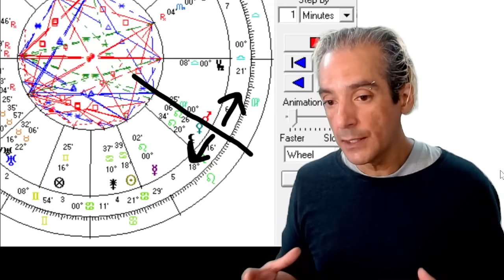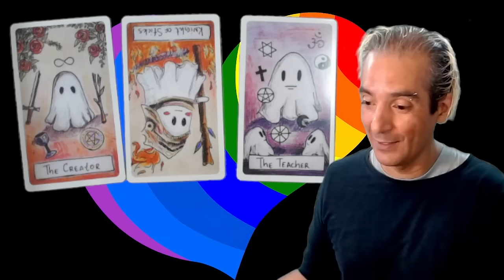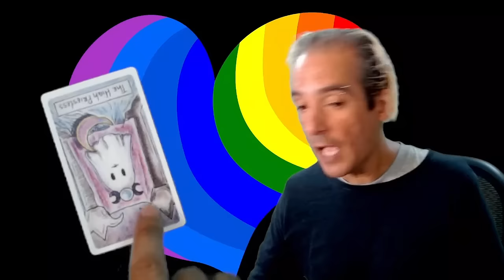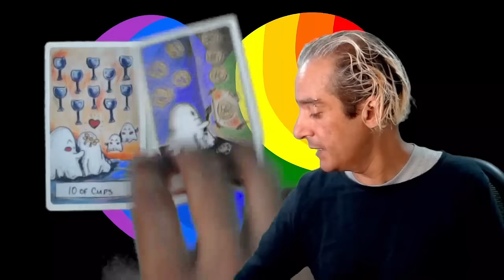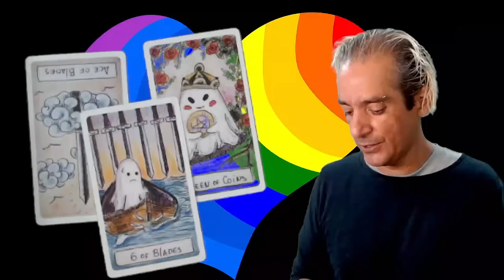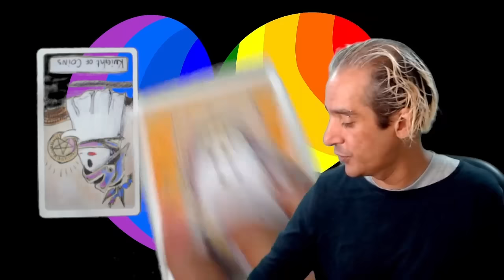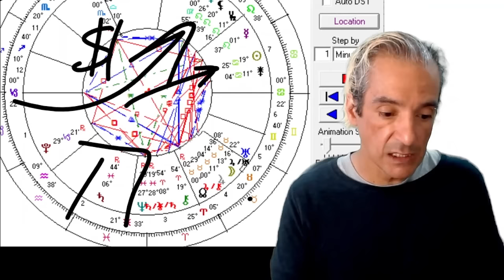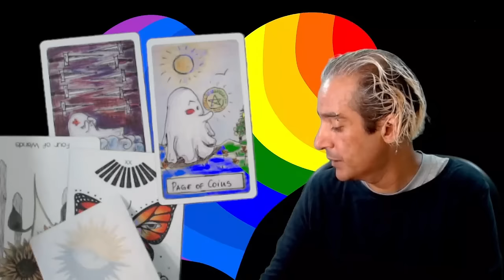Weekly Horoscopes July 10 - 14, 2023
Notes:
Psychic League
Sunday with Sonny

Overview Astrology:  2:30
Overview Tarot / Guess the Cards: 13:05  Sonny's picks  -  sun, moon, ace cups, 2swords,

GinaM

aries : 20:45
taurus : 25:55
gemini : 31:35

Holiday Sale!!! Private readings now $185 held over for just a little longer!

cancer : 37:10
leo : 42:20
Virog : 48:25

libra : 55:05
scorpio : 1:01:05
sagittarius : 1:08:20

capricorn : 1:14:04
aquarius : 1:2022
pisces : 1:26:30
Lucky in Lottery & Lucky in Love:
Sonny's Amazon.com Wish List: